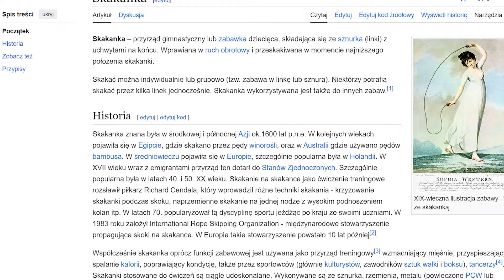Dynastia Sunforge - #02 | The Sims 2 Legacy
𝓒𝔃𝓮𝓼́𝓬́ 𝓶𝓸𝓲 𝓭𝓻𝓸𝓭𝔃𝔂!

Niezwykle jaram się tą serią, ponieważ długo i skrupulatnie przygotowywałam miasto, zasady i rekwizyty do jej rozpoczęcia. Mam nadzieję, że klimat serii wam się spodoba i zachęci was do dalszego śledzenia losów królewskiej rodziny Sunforge ♥

Jeśli polubiliście moją szekspirowską Weronę, ta seria również przypadnie wam do gustu!

𝓩̇𝔂𝓬𝔃𝓮̨ 𝓶𝓲ł𝓮𝓰𝓸 𝓸𝓰𝓵𝓪̨𝓭𝓪𝓷𝓲𝓪 𝓲 𝓼𝓶𝓪𝓬𝔃𝓷𝓮𝓳 𝓴𝓪𝔀𝓾𝓼𝓲 𝓱𝓮𝓱𝓮 :)